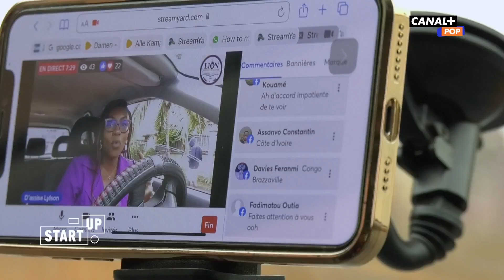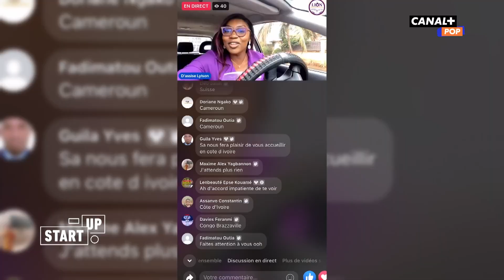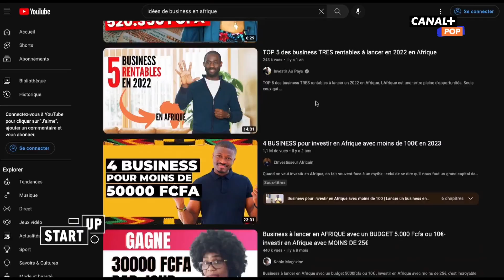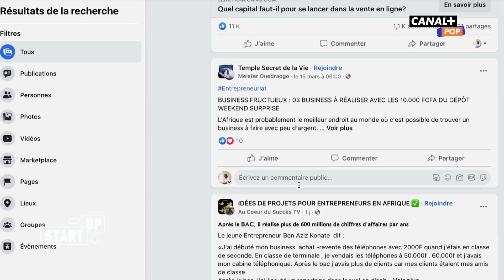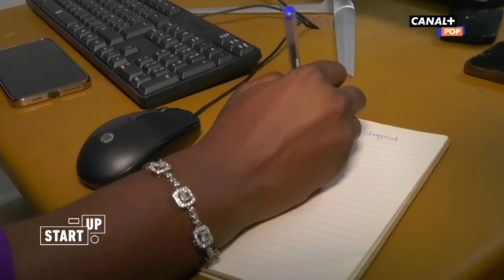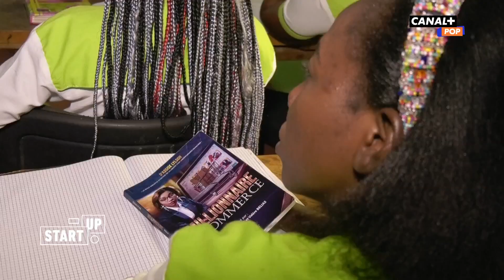D'assise Lylson : Coach en réseaux sociaux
Première diffusion : 1 juin 2023

Tous les numéros de l'émission START-UP sont à retrouver en intégralité sur l'application CANAL+

Pour ne manquer aucune info nos programmes rendez-vous sur nos différents comptes